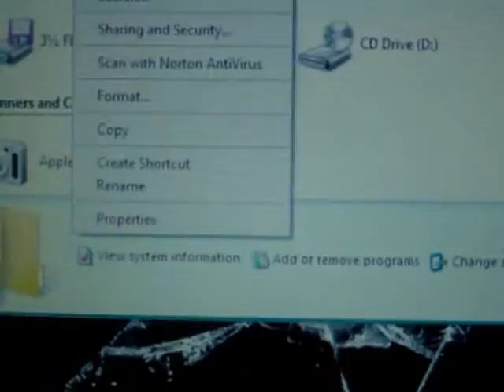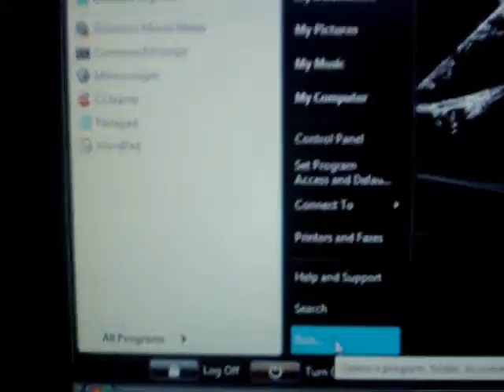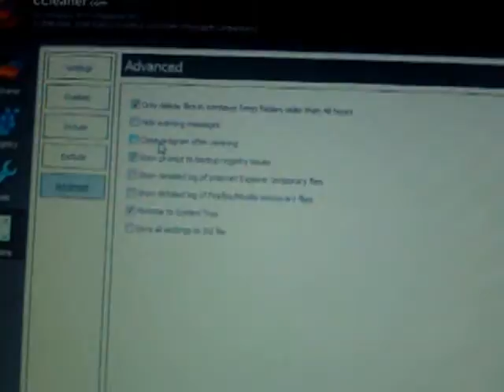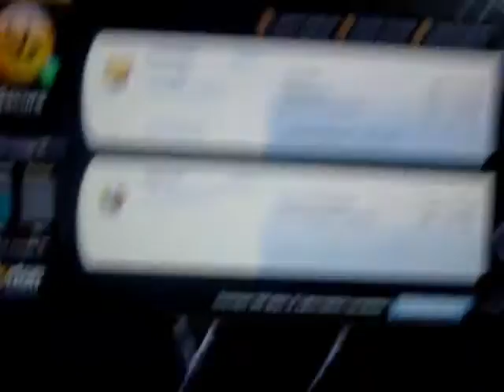A really fnny How To vid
You will problebly not understand a thing i'm saying but you'll know what to do.
This vid shows you different ways to speed up your pc. Enjoy.